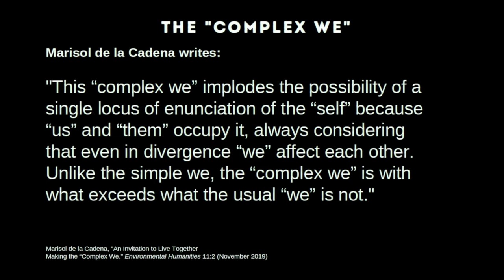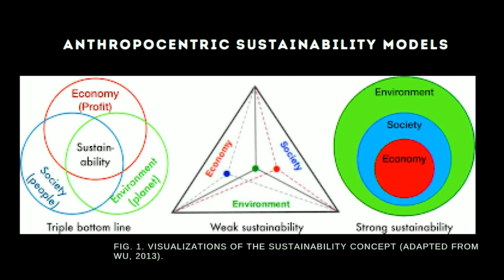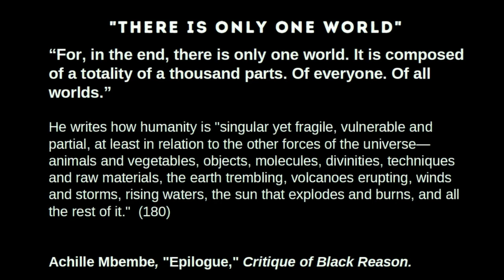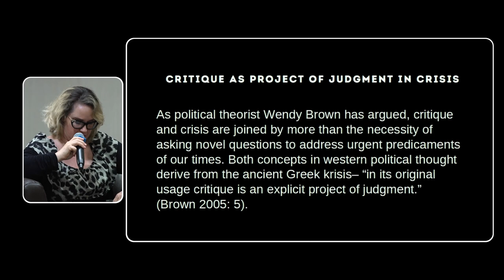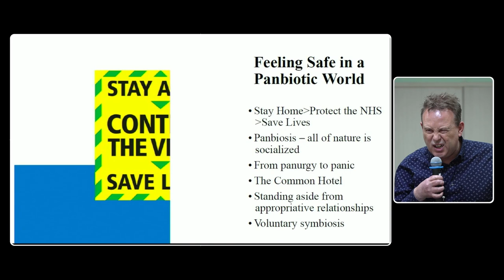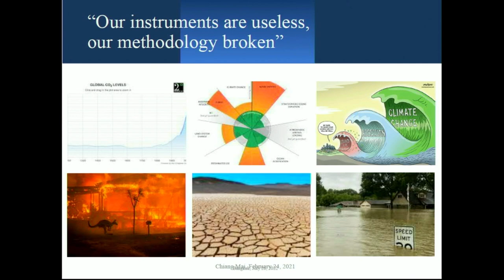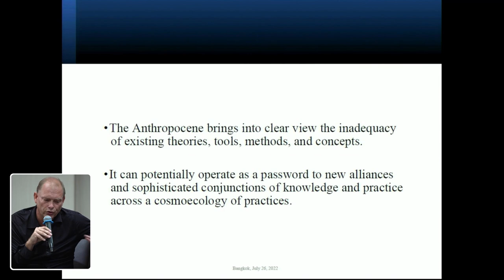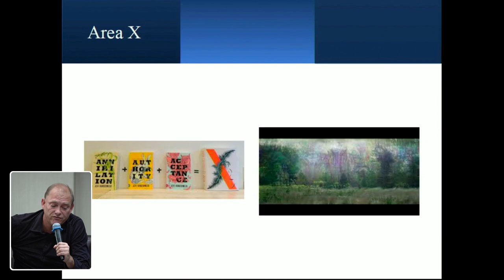มานุษยวิทยา 65 | Emerging Methodologies - วิธีวิทยาทะลุกรอบ | EP.15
การประชุมวิชาการ มานุษยวิทยา 65 หัวข้อ "Emerging Methodologies - วิธีวิทยาทะลุกรอบ"
เสวนา Southern Anthropocene and Pluriversal Ontological Politics
เสวนาโดย
Atsuro Morita
Steve Brown
Casper Bruun Jensen
Maya Kóvskaya
อภิปรายและดำเนินรายการ  รศ.ดร.จักรกริช สังขมณี